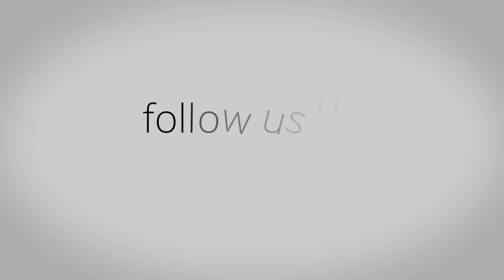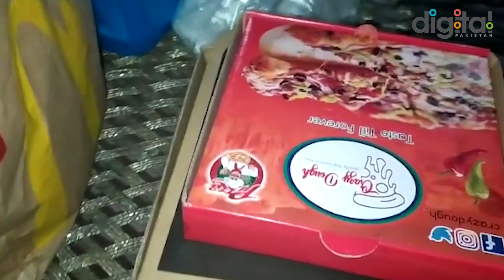Free McDonald's aur KFC: Pakistan Ka Hero Gareebon Ko Khush Kar Raha Hai!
Hello friends. In today's video, we will be talking to one of the greatest people in Pakistan who is actually distributing free McDonalds and KFC meals to poor people in Pakistan for the last 5 years.